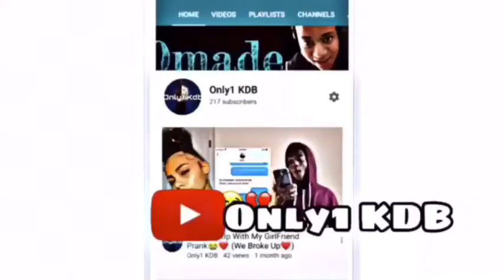Smash Or Pass Youtuber Edition Pt2 Ft Kennedy Cymone,Queen Naija, And More!!!